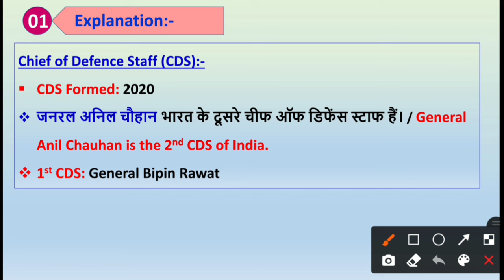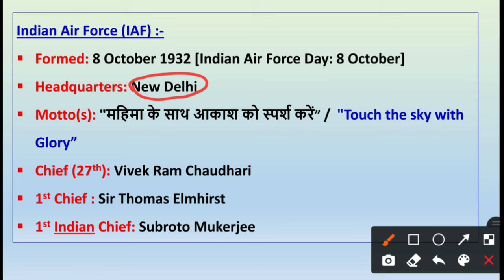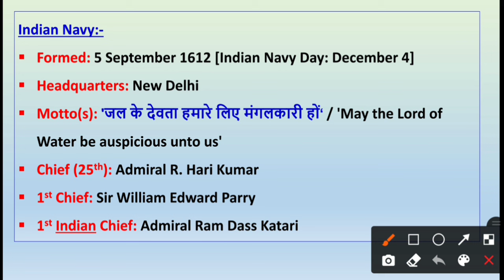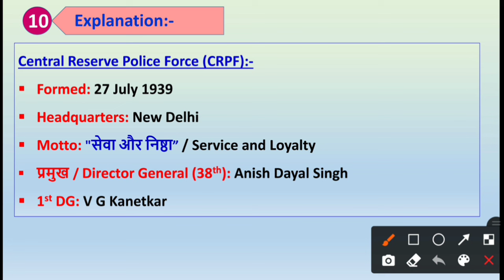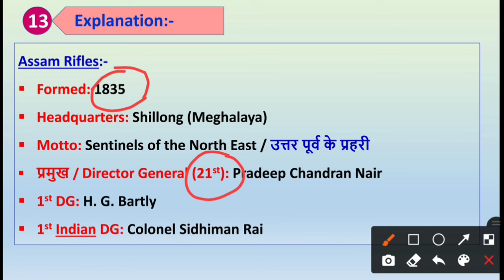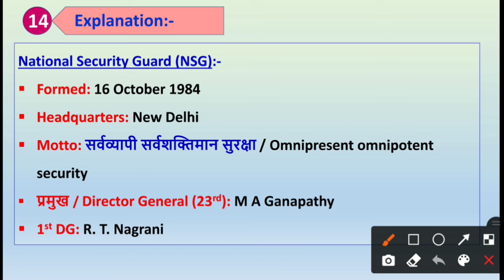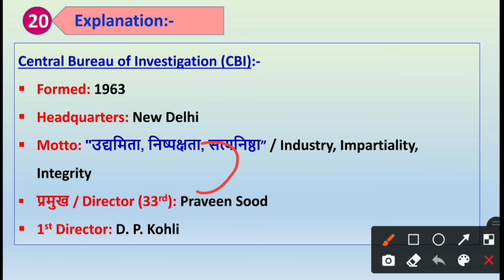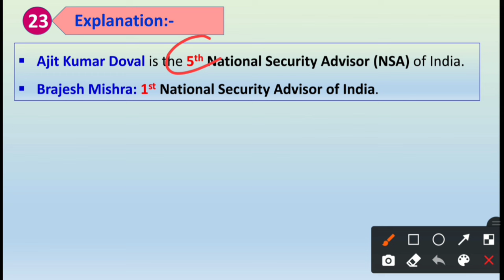Chief of All Armed Forces 2024 | Sabhi Senao Ke Pramukh 2024 | Jal Thal Vayu Sena Ke Pramukh 2024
Guys, this is our new channel so please do support.